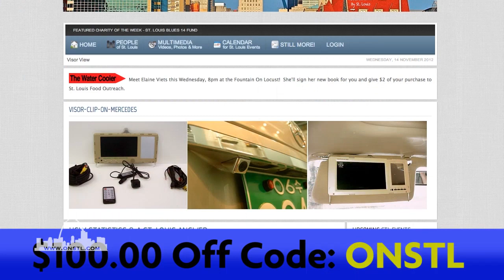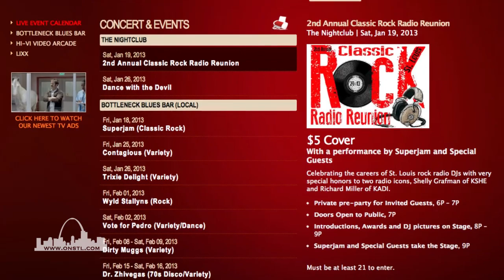2nd Annual Rock Reunion